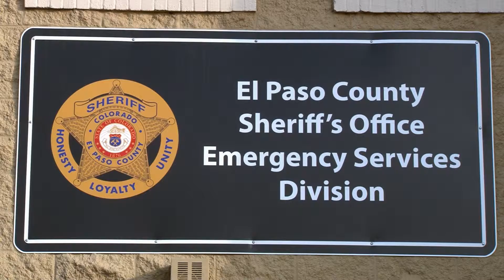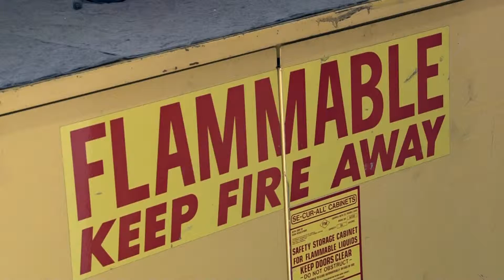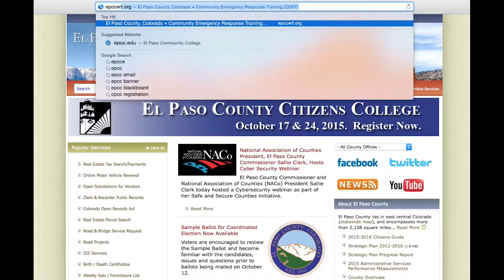Office of Emergency Management Citizens College 2015